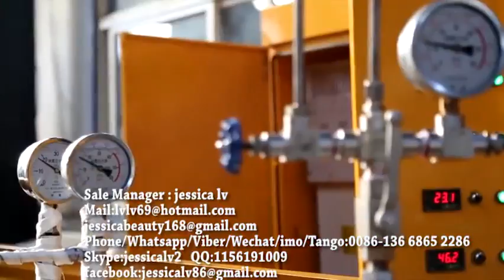epe foam making machine price epe foam sheet extrusion line 8